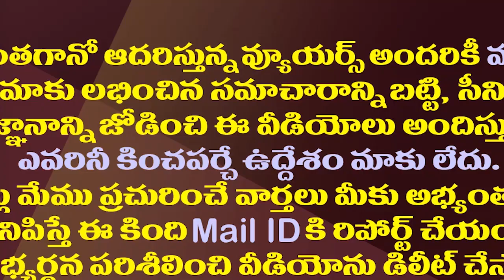అచ్చెన్నా ఇవేం మాటలు..టీడీపీ సీన్ ఇంకా అర్థం కాలేదా?| TDP Has Not Yet Been Able To Digest The Defeat